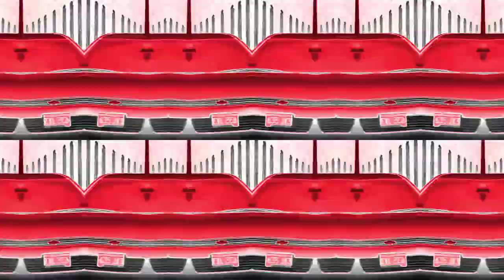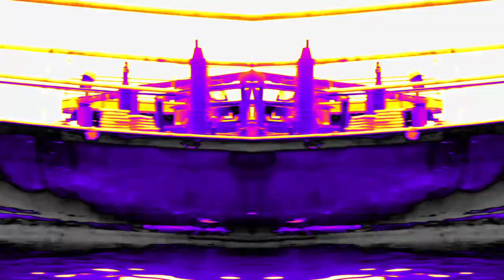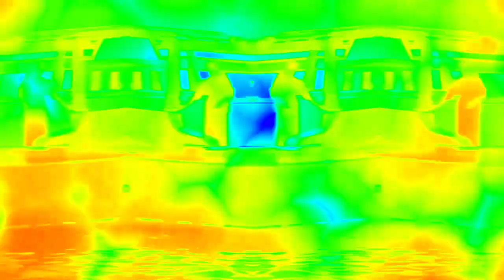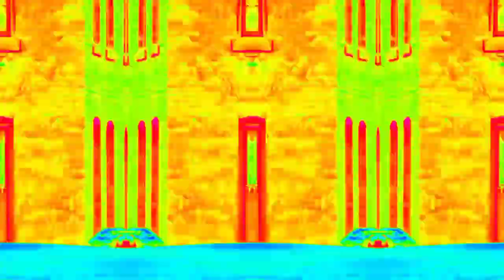Bollywood party |Super Hits Songs Super-Hit Dance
these were from an album I released a while back that made it to the top in India a jungle vs house edition the Zindagi of life by Jimmy Capone